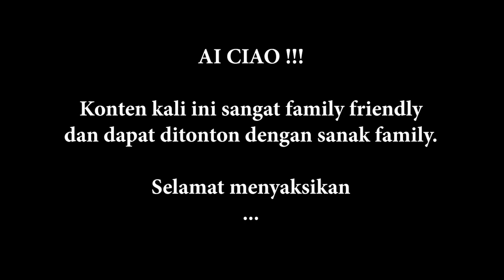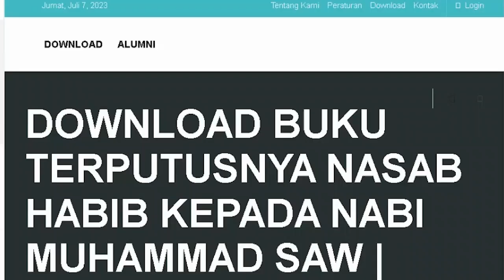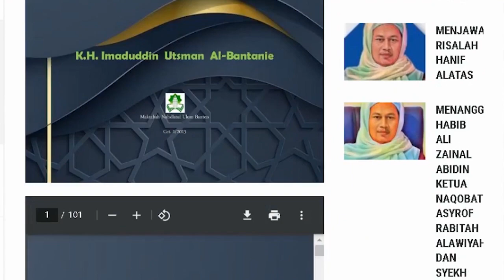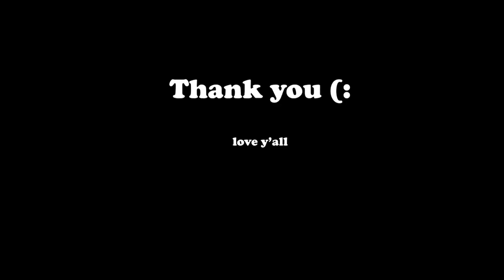BISIKAN CINTA PART 2 BUAT GUS KAUTSAR PLOSO. DAN TANGGAPAN UNTUK KETUA PCNU KENDAL. JANGAN NAKAL.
Video ini untuk menanggapi video keduanya yang ada di youtube dan mungkin kalian sudah tau.

Oiya "Bisikan Cinta Part 1"nya ada di tautan berikut ya brow brow YT Gus Fuad Channel

Video kali ini mungkin lebih santai dan agak sopan ya hehe...
Jaga makan,
istirahat yang cukup,
dan semoga kita berbahagia selalu.. love y'all